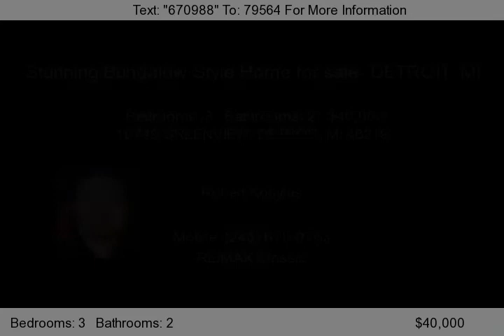3 Bedroom & 2 Bedroom Home for Sale- 19749 GREENVIEW MI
Home for Sale. Listed by:
Robert Kobylas
Re/Max Classic